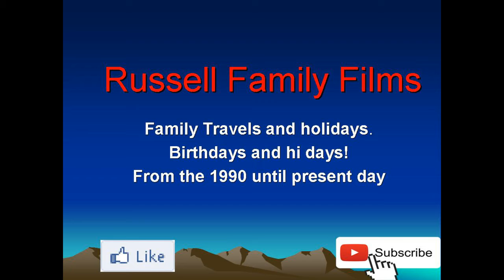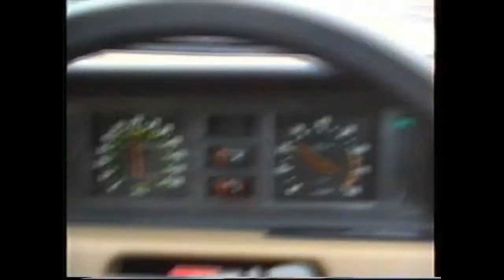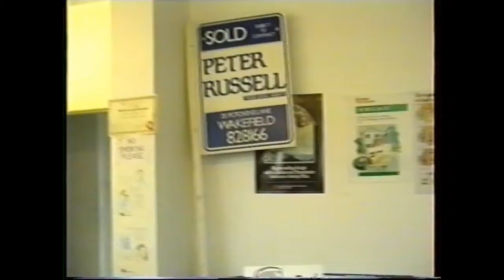Russell's family films 2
Video from 1992 on VHS transferred to DVD
Family films